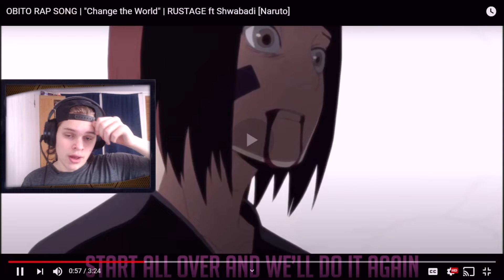Obito Rap Song | "CHANGE THE WORLD" | Rustage ft. Shwabadi (--- REACTION ---)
Obito or Kakashi?
My Answer Kakashi !!

SOCIAL MEDIA'S